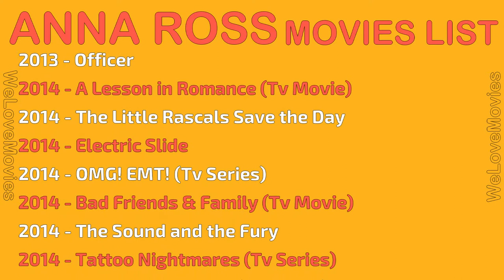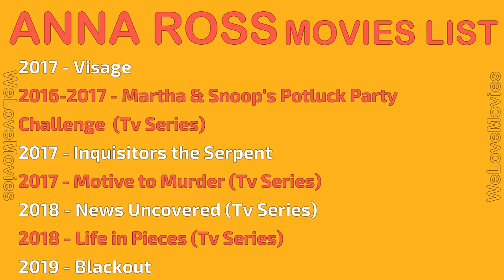ANNA ROSS MOVIES LIST